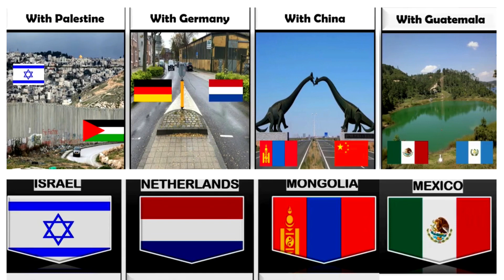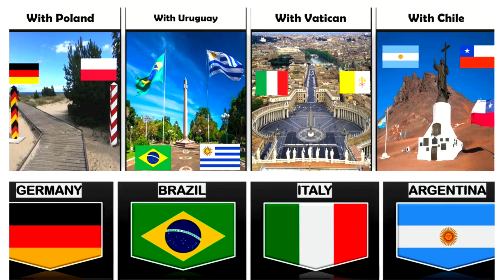Amazing Borders From Different Countries | Most Unique Borders Around the World’s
Hi Friend,

In this video you can see that Most Amazing Borderline Around the World..

Amazing borders
borders line